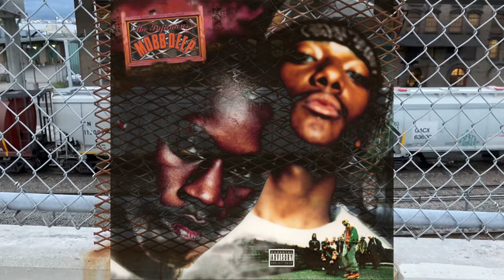T.C.C.S. FREIGHT TRAIN GRAFFITI BENCHASODE #200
The CAN Control Sesh is still at benchin' yo shit! recorded on the west coast of B.C. and the musics golden era hip-hop spun on turntables by the DJ DUGG CRATES.